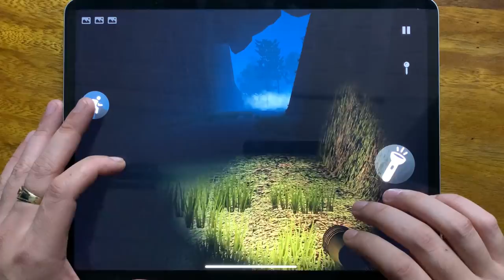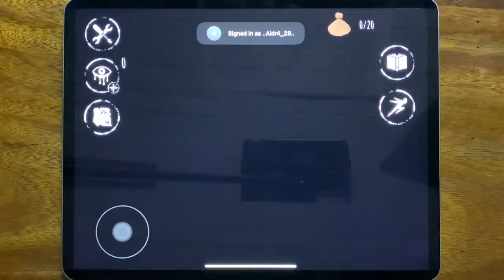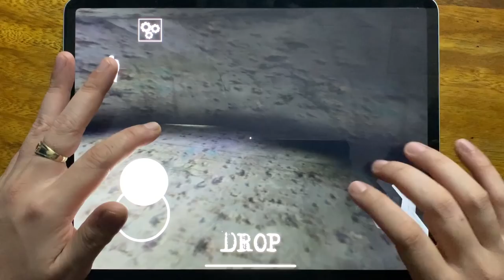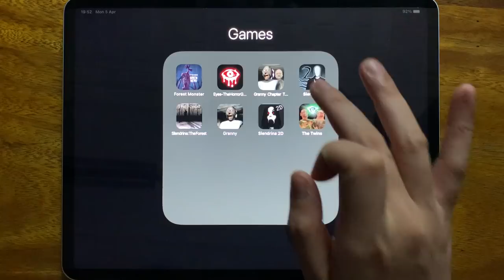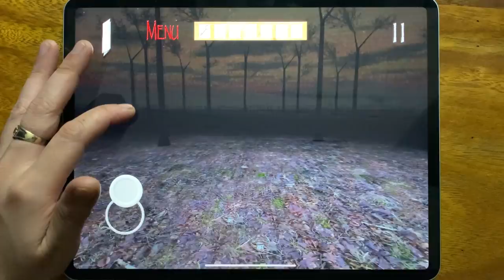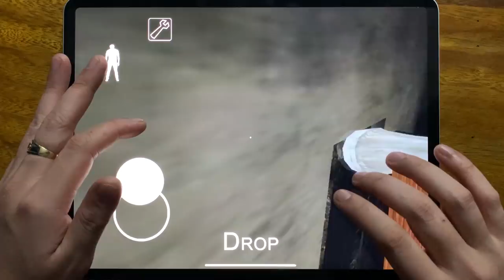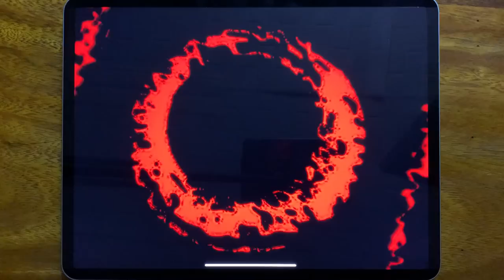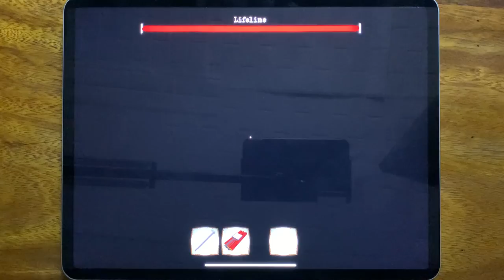Forest Monster Siren Head, Eyes The Horror Game, Granny Chapter Two, Slender 2, Slendrina...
Forest Monster Siren Head, Eyes The Horror Game, Granny Chapter Two, Slender 2, Slendrina: The Forest, Granny, Slendrina 2D, The Twins